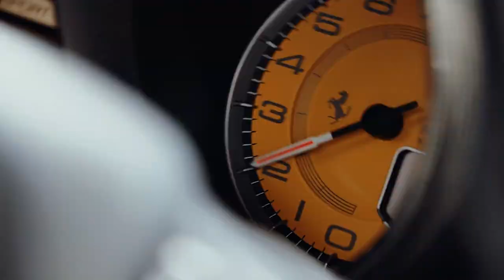Joy - Hey Hello '98 New Version·🔥 Shuffle Dance beautiful girl | Music RadolStyle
Thank you dancers, Follow on Instagram: »Sofia Al: @Sofia_Sofia9379» Elena Cruz: @ecruz_n »Dance Jordyn: @jordyn.cpt» Gabby David: @GabbyJDavid »Mary Grace O'Connor: @marygrace___» Vanesa Seco: @vansecoo » Mavis Everett: @maveywavey »Shamyl: @_shamy» Abby Castro: @abby_la_flakka »Carena Ayala: @carenashapes» Raquel Ruiz: @raquelruiiz_ Attitude Aida Prima Cali "PaTKa -Kayla @BAbicheva Alena: Jamie Babicheva Alena: Rise -Victoria Dimitrova : Irie Queen ,SIMONA MEREU '' @ Valeriya Steph , Gabrielichka G. @Shuffle Babes & Magalí Jou ,Tamma Lee @,Temi Shuffle, AYA LEVEL -Gigi Torres@kateSHOSHINA -Twerk with Tinze @Marudancer Fanssana, Claudia Das @